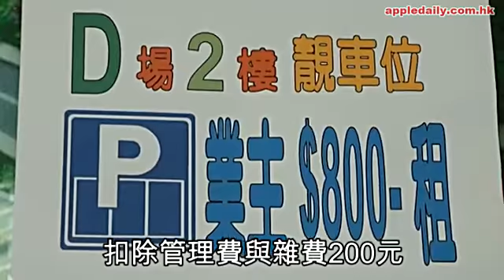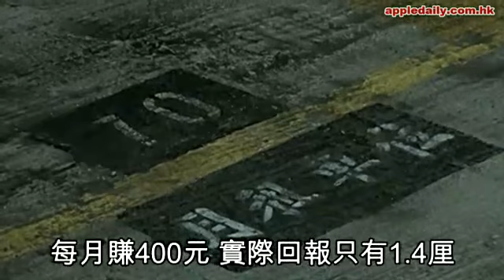35萬買車位 月租三百賺一百